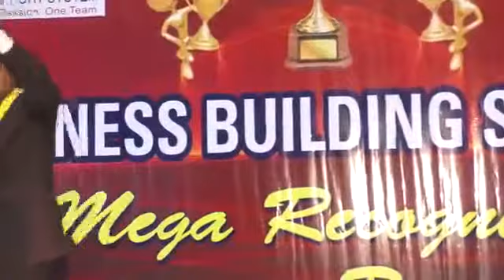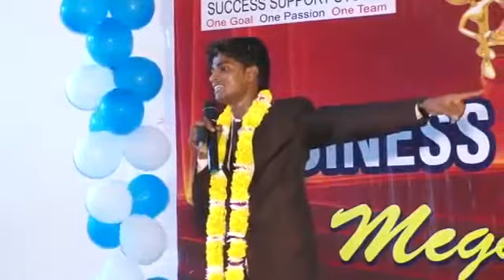Ande Ka Thela Lagane Wala Kaise Safalta Li Safe shop se